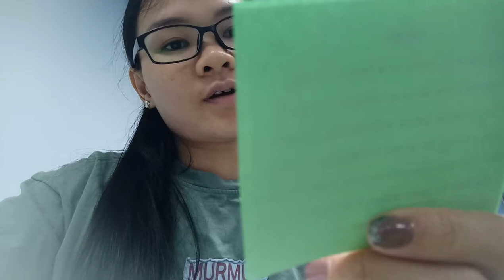Lu's Life Vlogs II 42 Vlogs_ Đi Học Tiếng Anh với "LU" Nhé Cả Nhà Ơi II Vietnamese II